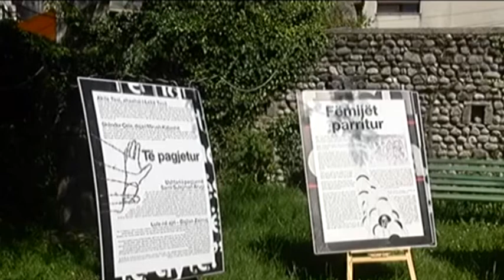Shkodër Gjetja e trupave të të zhdukurve të komunizmit, ende sfidë në vendin tonë